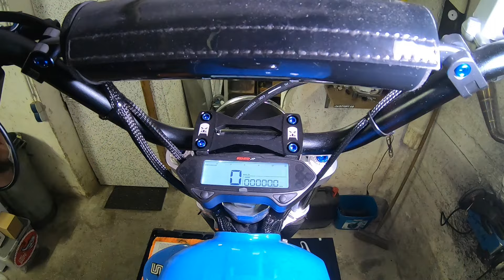Simson S51 TüV Moped 110ccm Membraner, Polini Vergaser mit viel CNC und Elox teilen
In diesem Video wurde Gemafreie Musik von youtube und verwendet.